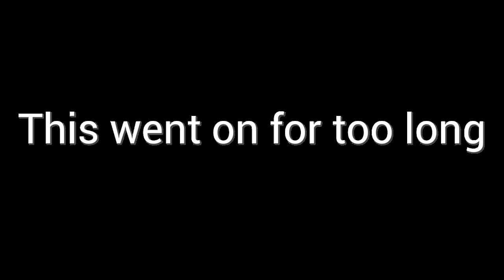A Perfect Start | Minecraft Hardcore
Today we started a new Minecraft series, but this time, its on Hardcore mode!